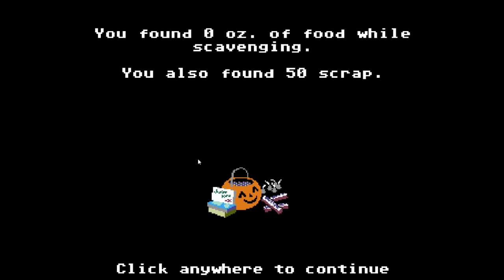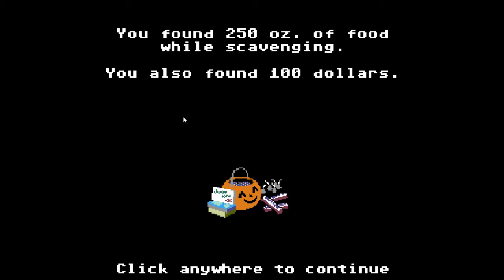Lets Stream Organ Trail | Episode 3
This is my Stream of Organ Trail.
It is rougher around the edges then a regular LP. JoshJepson and his girlfriend Brooke (mostly Brooke though) Showed up! So I put them in the game with me. Lets see if they die!